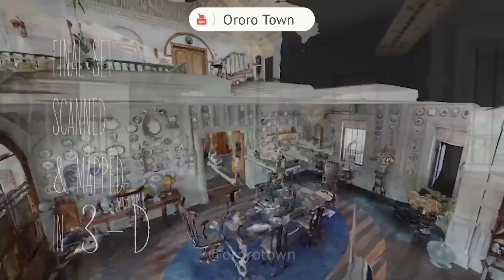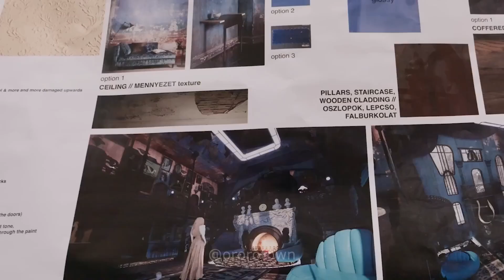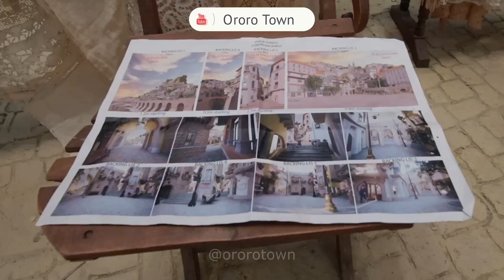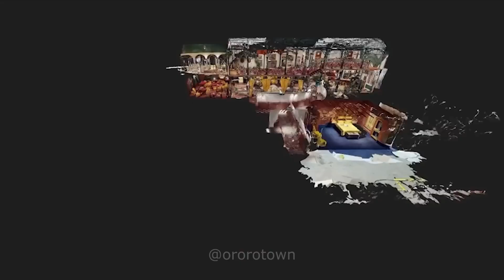Poor Things - The Scenes Clips (2023)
🎬 Behind the scenes of the novel "Poor Things"! 🎥

Hello friends! Today we're sharing behind-the-scenes information for Alasdair Gray's stunning novel "Poor Things"! This book is a modern and stunning take on the classic story of Dr. Frankenstein. Exploring feminist and postmodern themes, it follows the epic adventures of Belle Baxter and the reanimated Bella Caledonia.

🌟 Discover how author Alasdair Gray created this magnificent work of art!
📚 Learn about the inspiration behind the novel and the author's creative process.
🎭 Follow closely the creation and development of the characters.
🎨 Analyze and discuss the book's postmodernist and feminist themes.

Watch this video for a behind-the-scenes look at the novel "Poor Things" and discover how this impressive work was brought to life!